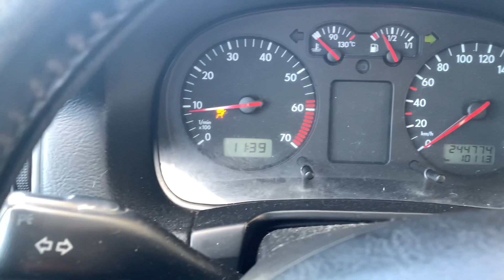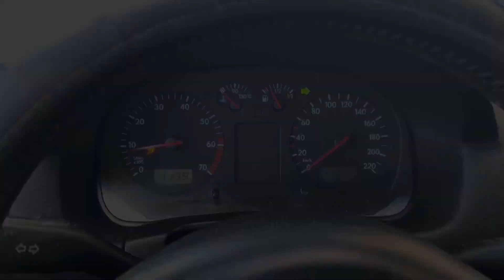ОТВЕТ НА ВОПРОС .СКОЛЬКО ЖЕ ??? GREECE ГРЕЦИЯ САЛОНИКИ ЖИЗНЬВЕВРОПЕ VLOG 2022САЛОНИКИ#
ПРЕВЕТ ВСЕМ ОТВЕЧУ НА ВОПРОС КОТОРЫЙ ВСЕХ ВОЛНУЕТ ПО МОЕМУ МНЕНИЮ СКОЛЬКО НУЖНО ДЕНЕГ ДЛЯ ЖИЗНИ В ГРЕЦИИ НА МЕСЯЦ  . ВЫВОДЫ ДЕЛАЮ ПО СОБСТВЕННЫМ ЗАТРАТАМ .

 ВСЕМ УДАЧИ